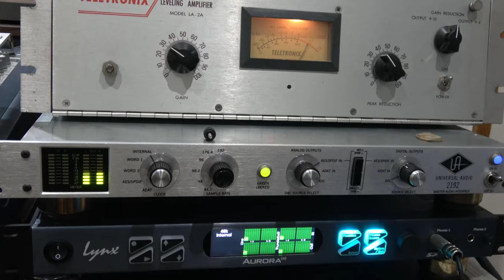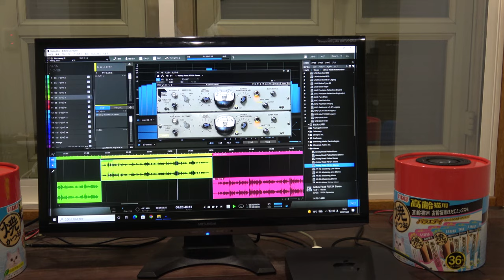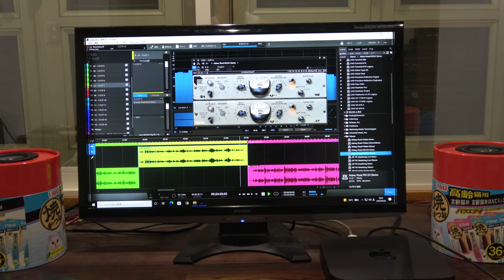jazz spot 8cm フルレンジ・スピーカーでJoni James When I Grow Too Old to Dream 試聴 厚紙で出来た猫餌容器がボックス、 新 忠篤先生の製作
アルバム名　Joni James
曲名 When I Grow Too Old to Dream

スピーカーユニット
マークオーディオ製 8cm フルレンジ・スピーカーユニット「CHN519」

スピーカー　BOX　新 忠篤先生の製作
　厚紙で出来た猫餌容器にマークオーディオ8ｃｍユニット　いなば 猫用おやつ 焼かつお 成猫用

アンプ　おすすめは下記
Nobsound NS-13G デジタル HiFi パワーアンプ ステレオ デスクトップオーディオアンプ トーンコントロール 200W
アマゾンで7000円ほど

今回のレコーディング機材の紹介
真空管マイクロフォン　X2

アンペックス ミキサー　（真空管）
Western Electric　141　インプット618B

ケーブル
Western Electric

CD再生装置
Studio One 5 Professional　マスタリング機材で再生
オーディオインターフェース　Universal Audio 2192

アンプ
YAMAHA PC2002M